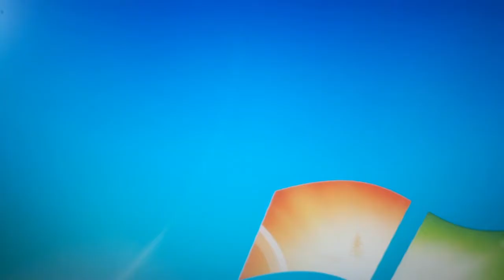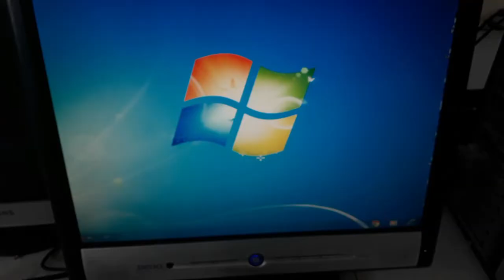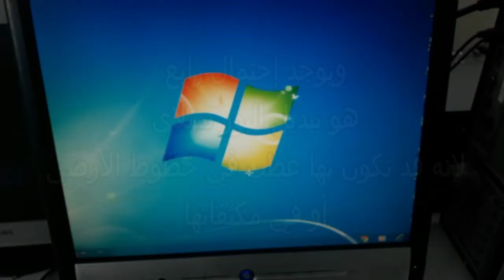حل مشكلة تشويش أو رعشة شاشة الكمبيوتر ( شاشة الكمبيوتر غير واضحة )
حل مشكلة تشويش الشاشة أو حل مشكلة رعشة شاشة الكمبيوتر و التي واجهة الكثير و البعض يسميها زغبار في الشاشة أو خفقان الشاشة أو ارتجاج في الشاشة أو ترميش شاشة الكمبيوتر
في حال لم تحل المشكلة جرب بدل بور سبلاي لأنه احد اسباب هذه المشكلة البور سبلاي

problem noise screen
problem Flickering screen
problem disturbance screen